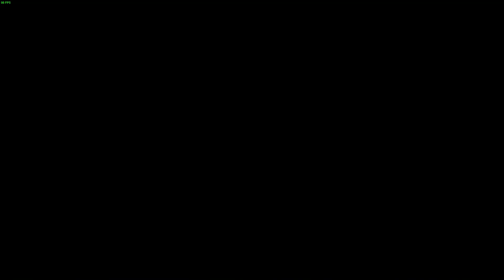War thunder : F-15J เครื่องบินยอดนิยมไปต่างโลก!! [@JamesRstudio]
ฝาก กด Like กด Share กด Sub ด้วยนะครับ

Infraction Music- Hard